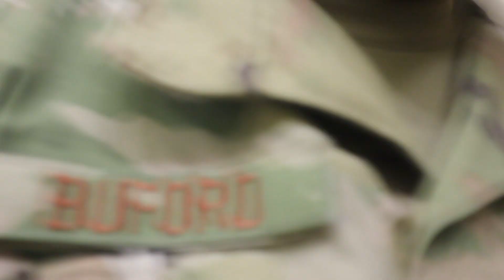GRWM: Military Single Mom Edition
Hey you guys! This is just how me and my little one get ready in the morning for work. I hope you guys enjoy.

SC: Mae2da_maximum